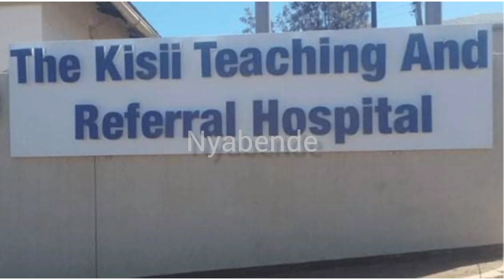Simba Arati Reveals Kisii County Vehicles have no Comprehensive insurance cover